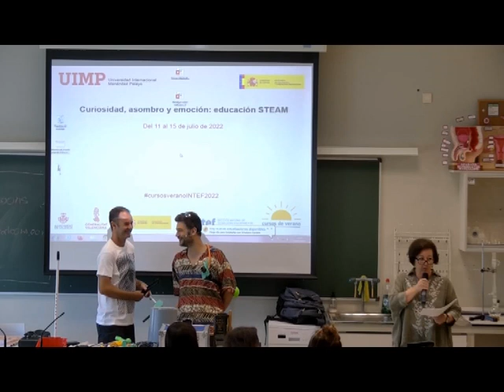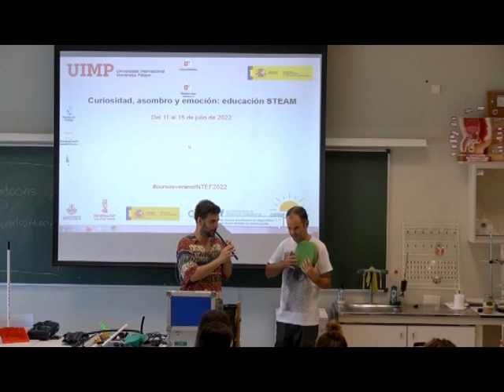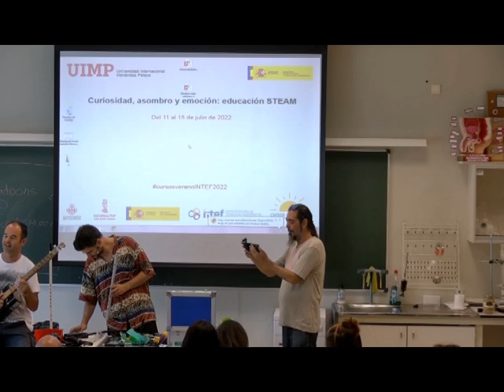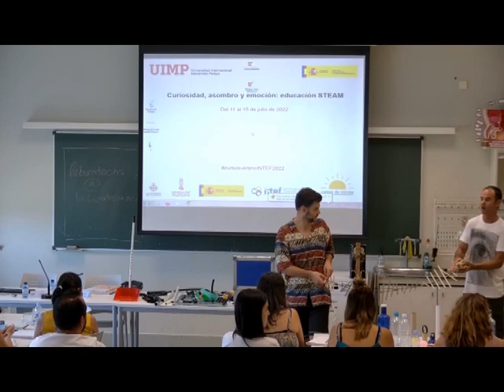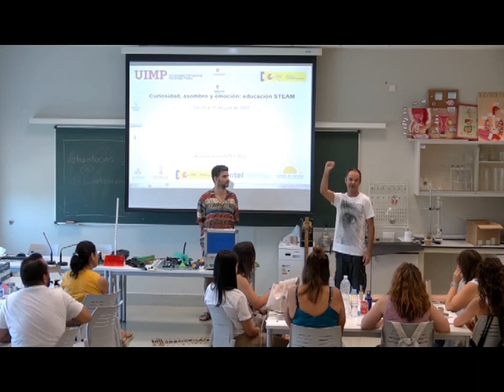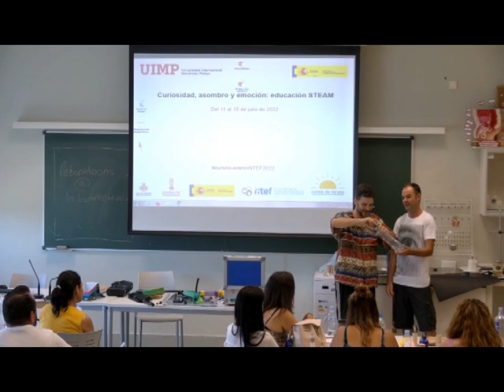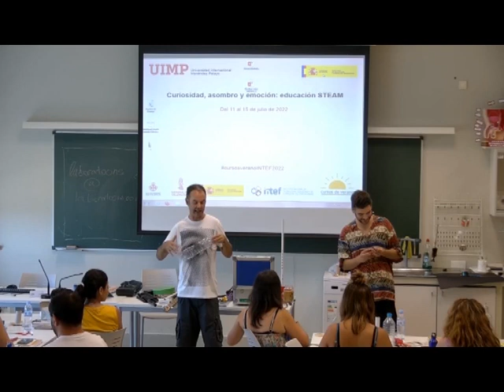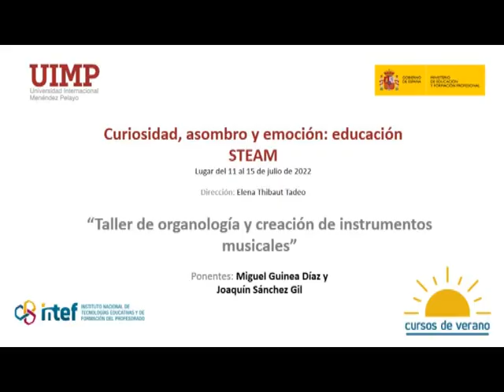Taller de organología y creación de instrumentos musicales - Miguel Guinea Díaz yJoaquín Sánchez Gil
Sesión dedicada a la exposición del taller de organología y creación de instrumentos musicales (publicado en Junio 2022), impartido por los ponentes Miguel Guinea Díaz y
Joaquín Sánchez Gil en el marco de los Cursos de Verano 2022 organizados por el Instituto Nacional de Tecnologías Educativas y Formación del Profesorado (INTEF) y la Universidad Internacional Menéndez Pelayo (UIMP).